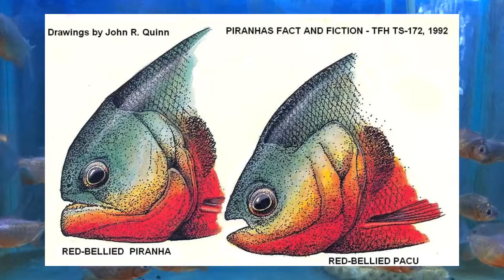Pacu fish care in sinhala/How to look after pacu fish in sinhala/D.H FISH ADVISOR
Pacu fish care in sinhala/How to look after pacu fish in sinhala
 D.H FISH ADVISOR